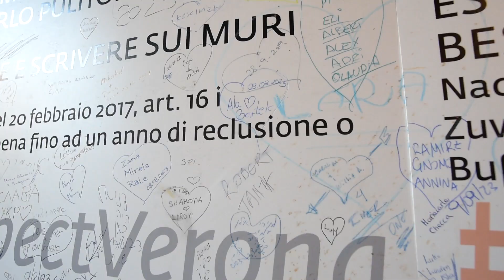ALICJA I BARTEK / WEDDING DAY / 19.08.2023